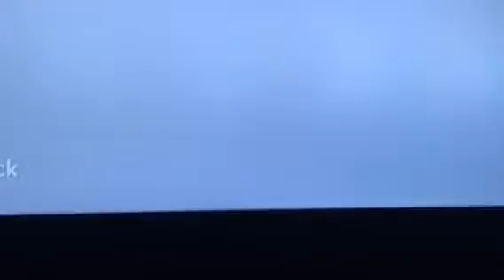Sorry about the uploading time